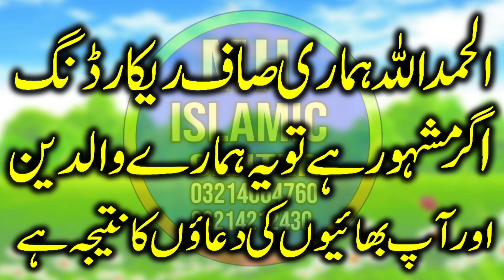Hazrat Molana Hamza Yaseen Yazdani.Topic Jannat ki zindgi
Hazrat Molana Qari Hamza Yaseen Yazdani Topic Jannat ki zindgi@mhislamiccenter